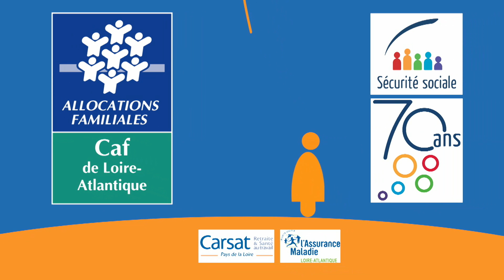La CAF donne la parole aux pères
La Minute Famille, c'est 10 épisodes pour découvrir des conseils pratiques pour faciliter vos démarches et vos contacts avec la Caisse d'allocations familiales.